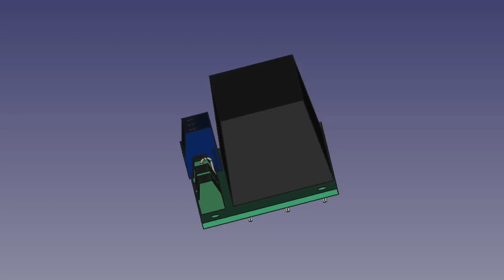A CAD Model for a +/-15V power supply using a RECOM module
This is the power supply module for my reverb tank circuit.

I was able to get the 20W of output I needed to drive some op-amps for a small audio amplifier, but with a lot less ambient noise (The transformer I chose before was quite noisy) Which is important here, since the AC hum was influencing the pickup on the reverb tank pickup.